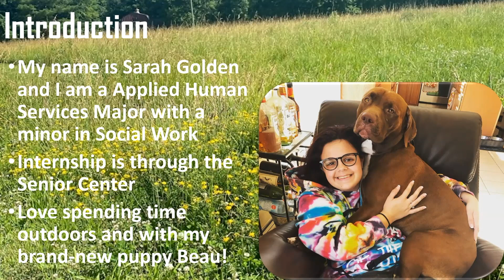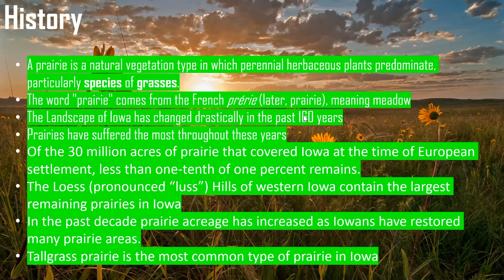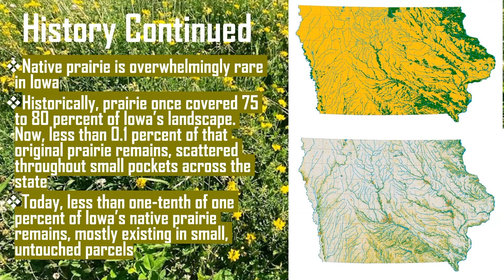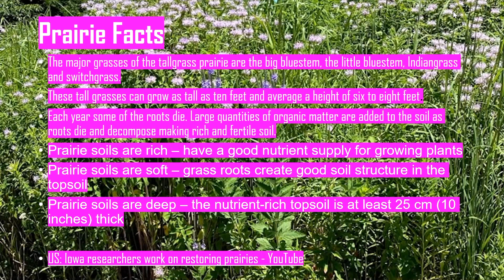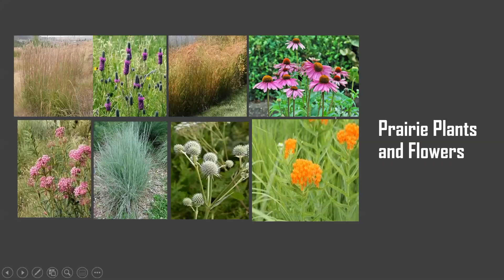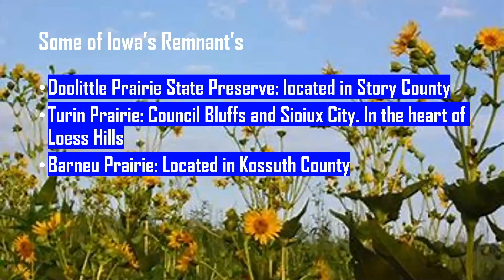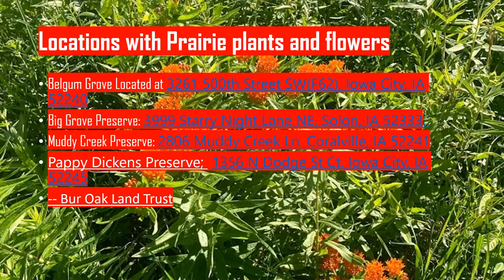Iowa Prairies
Presented by Sarah Golden on Dec 7, 2020.